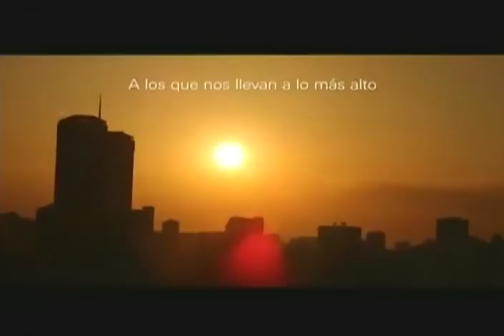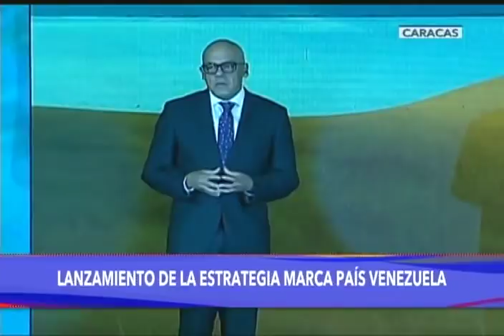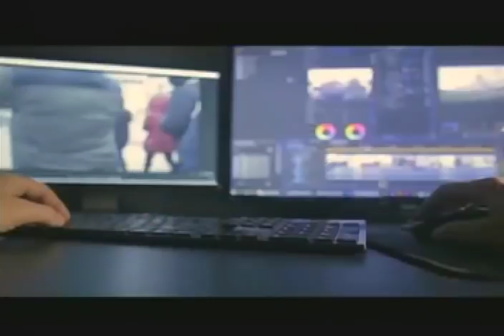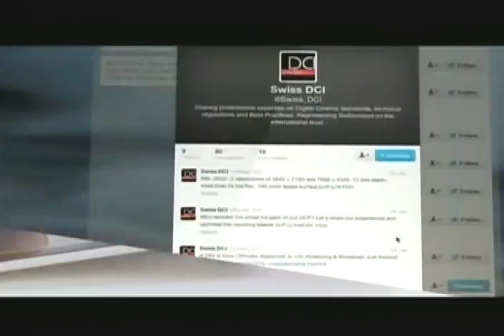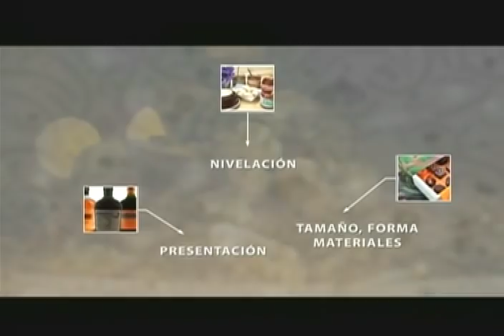Nicolás Maduro presenta la Estrategia Marca País para impulsar a Venezuela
El Presidente de Venezuela, Nicolás Maduro, realizó este 11 de febrero de 2019 el lanzamiento de la nueva estrategia Marca País “Venezuela abierta al futuro”, desde el Hotel Venetur Alba Caracas. Sustentado en su programa de Gobierno para el periodo 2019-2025 se establece esta iniciativa que va a beneficiar a “todo nuestro país”, ya que se trata de una estrategia “ganar-ganar”, en la que se impulsa el desarrollo de Venezuela en distintas dimensiones.